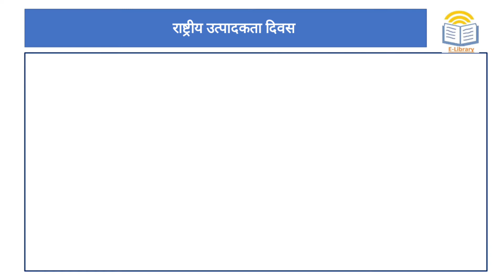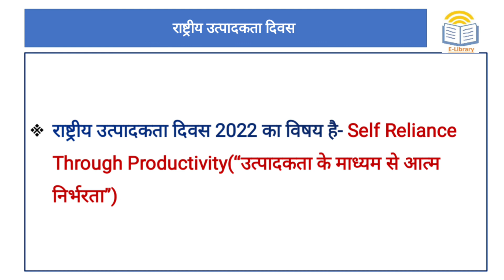Short Notes: National productivity day 2022 | राष्ट्रीय उत्पादकता दिवस 2022